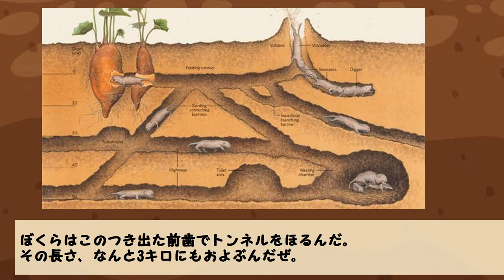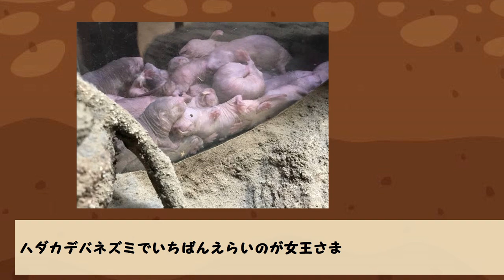2020年の干支は子年（ねずみ年）ハダカで出っ歯の「ハダカデバネズミ」くん。